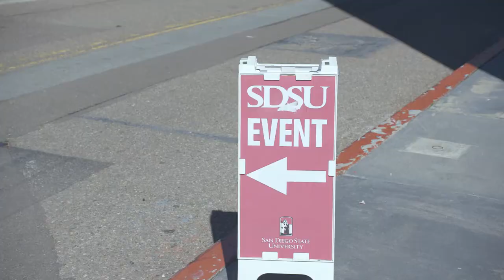SDSU Collaboration with Nick Cave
San Diego State University has partnered with renown artist Nick Cave to deliver "Social Objects," a collaborative performance drawing from visual cues, sound, and movement. Student groups were tasked with creating performative pieces utilizing each member's unique skills be it in painting, ceramics, dance, metalwork, woodwork, etc.